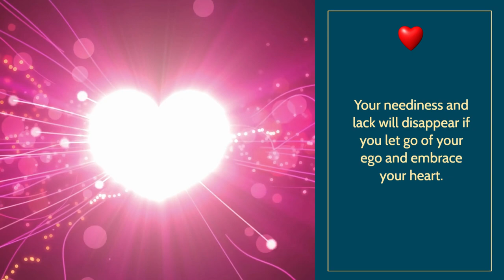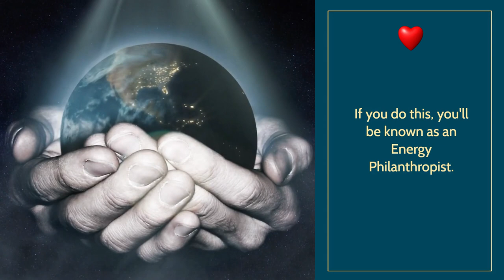Marina Jacobi EP Promo March 2023 Edit 05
For Marina's Quantum Manifestation Group.

A promo about Marina's Energy Philanthropy teachings:

I am putting the google drive public link here so that anyone with a YouTube or other kind of channel can download my source file and then put it up on their channel and promote Marina's teaching as if they had created this video themselves.

If we each put it up on our channels, there is a greater probability that the audience will be larger.

"Let's all promote Marina's teachings."

Here is the google drive link for downloading or viewing:
I think you need to be using a notebook or desktop computer.

A donation from my heart that is given without conditions or expectations.

In Love and Truth,
Chad Estell